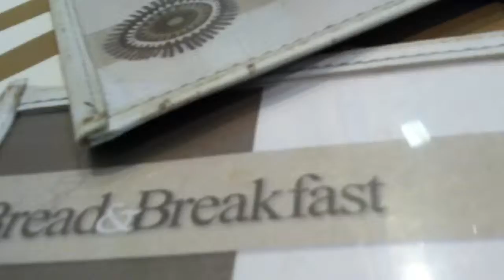ארוחת בקר קפה לואיז שד' מוריה אילנה ואבי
ארוחת סקר קפה לואיז שד' מוריה אילנה ואבי